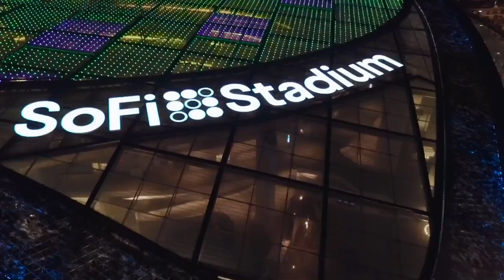Rams Vs Seahawks Playoff Preview With Lofa Tatupu And Brett Davern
It's the playoffs baby! The Rams face the Seahawks for the third time this season in a win or go home playoff game! Seahawks legend, Lofa Tatupu, and MTV icon, Brett Davern, (hosts of the Seahawks podcast) join Frostee Rucker and Ryan Dyrud to preview the matchup.